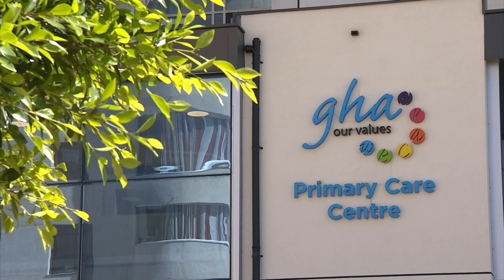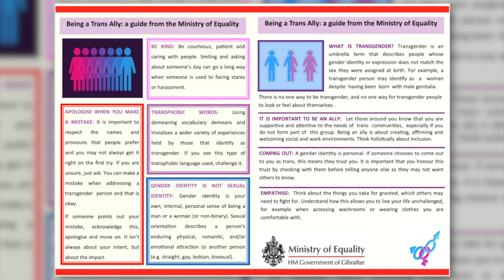Ministry of Equality marks Transgender Day for Visibility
Today is International Transgender Day of Visibility which the Government is marking by highlighting the GHA’s Adult Gender Services.

The service didn’t exist a decade ago, and came about after one individual sought advice and help.

Minister for Equality Samantha Sacramento said it became apparent it was important to establish clear clinical pathways.